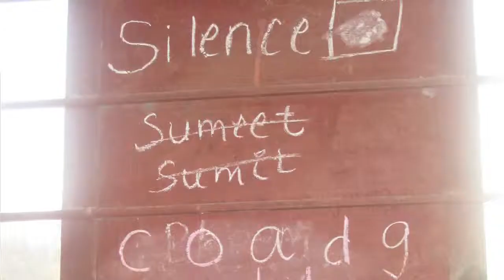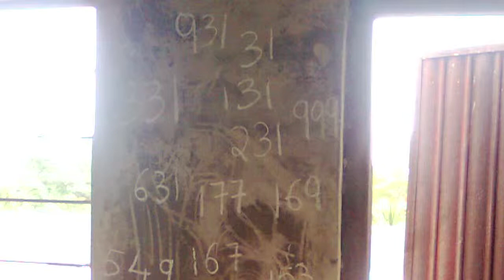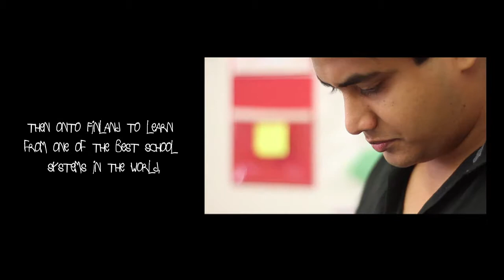What will I do about it?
Directed by Hai-Tao Wu

 After leaving the US, Gaurav will be visiting UK schools to learn what works and what doesn't, then onto Finland to learn from one of the best school systems in the world, onto Singapore to learn from one of the top performing countries in the international PISA tests in the past 10 years...
...then back to Mumbai to put all the learning into practice and launch and realise his vision of setting up one school to begin with - the journey continues...